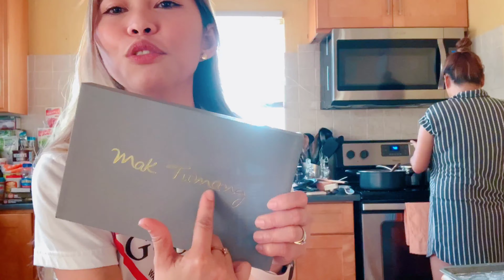Mak Tumang face mask ang pinakamahal na mask 😷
What do you think about the mask is it worth the money or not? But is it’s true that this is for a charity it’s ok but if just for a mask ang mahal 😅